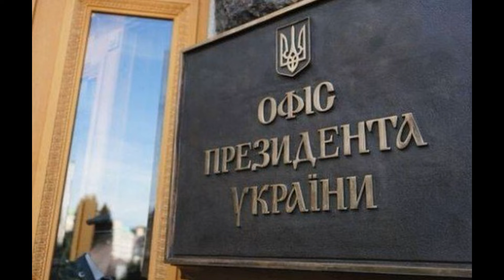Жду отставки. Заявление лежит на столе. Рассмотрят когда будет заседание. Суд КС хочет эмигрировать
За давления со Офиса президента судья Конституционного суда Игорь Слиденко планирует покинуть Украину.